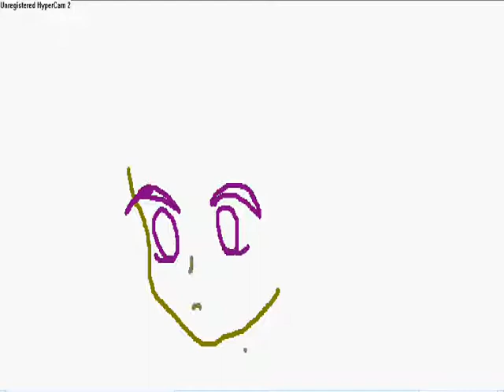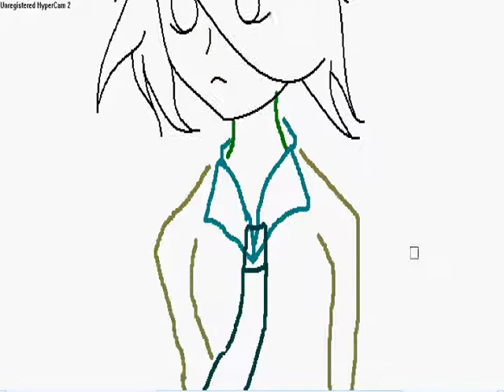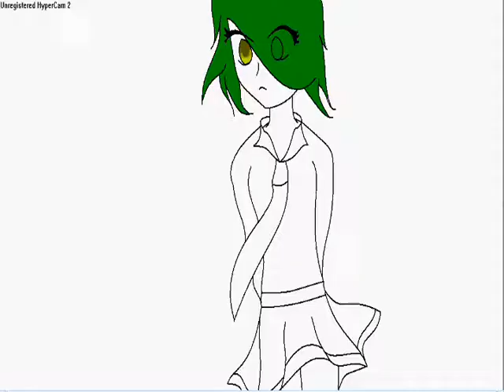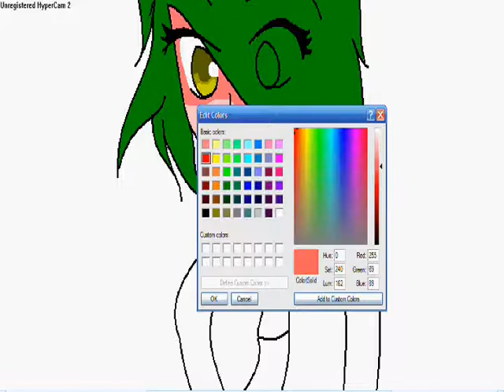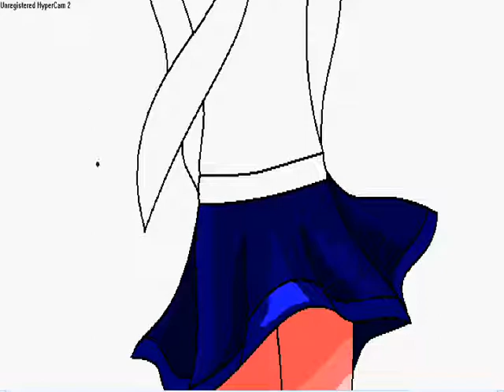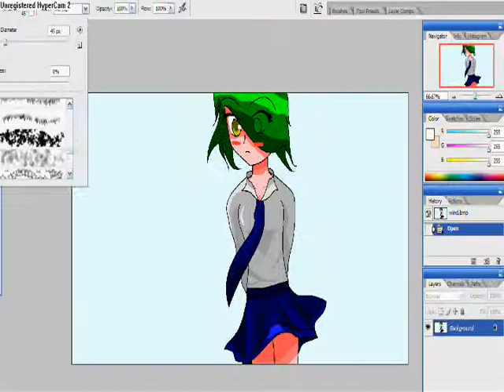Gurl'sSkirt Flying xP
Another drawing I did using Ms Paint. Used Photoshop for the leaves.